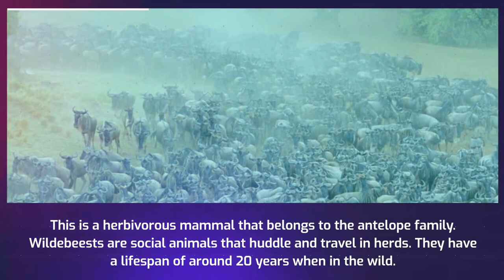Wildlife |Wild Animals African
welcome to the world of 'Nature Science and Technology :
Wildlife Photography and Conservation Awareness
wild animals African :
Diversity: Wild animals come in various shapes, sizes, and colors. From the majestic African elephant to the agile cheetah and the colorful coral reef fish, the diversity of wild animals is astounding.
Habitats: Wild animals inhabit diverse ecosystems across the globe, including forests, deserts, grasslands, oceans, rivers, and mountains. They have evolved specific traits and behaviors to thrive in their respective environments. Physical Adaptations: Wild animals have evolved remarkable physical features to survive and thrive in their habitats. These can include sharp claws for hunting (like in lions), strong beaks for cracking nuts (like in parrots), or streamlined bodies for swift swimming (like dolphins). Behavioral Adaptations: Behavioral adaptations are equally important. Some animals are solitary hunters, like the solitary wolf, while others live in highly social groups, like meerkats. Migration, hibernation, and territorial behaviors are common adaptations as well.
Diet: Wild animals have diverse diets, including herbivores (plant eaters), carnivores (meat eaters), and omnivores (both plants and meat). Their diets are often closely tied to their habitats and available food sources.
Reproduction: Reproductive strategies among wild animals vary widely. Some animals give birth to live young, while others lay eggs. Many engage in complex courtship rituals and parental care.
Camouflage and Defense: To avoid predators or sneak up on prey, some wild animals have developed remarkable camouflage. Others have evolved powerful defenses, such as the spikes of a porcupine or the venom of a snake. Communication: Many wild animals communicate with each other through vocalizations, body language, or chemical signals. These communications serve various purposes, including mating rituals and warning of danger. Endangered Species: Sadly, due to habitat destruction, climate change, and poaching, many wild animal species are endangered or critically endangered. Conservation efforts are essential to protect these animals and their ecosystems.
Influence on Ecosystems: Wild animals play critical roles in maintaining the balance of ecosystems. They help control populations of other species, disperse seeds, and provide food for predators. Their presence or absence can have far-reaching effects on the environment.

MY VIDEO TOPICS:
 🗺 technology:• science technology
📘 History:• History Education
📘 Geographic history
🔬 Science:• Science
☠ Mystery:• Mystery Videos
 📘Nature: Nature
wild animal sounds
wild animals hindi
wild animals hunting
wild animals drawing easy
wild animals 4k
wild animal africa
wild animal africa fight
wild animal africa video
wildlife africa
wild animals in africa forest
wildlife african animals fighting
wild animals in africa documentary
4k wild animals africa
wild african animals attack
wild african animals finger family
really wild animals africa
wild animal south africa
wild african animal fights
wildlife animals africa
wild animal safari
wild animal safari strafford mo
wild animal safari in g major
wild animal safari georgia
wild animal safari park san diego
wild animal safari videos
wild animal safari springfield mo
wild animal safari pine mountain
wild animal safari concert hall
wild animal safari opening
ild kratts full episodes
wildest dreams taylor swift
wilderness cooking
wild thoughts
wildcraft
wild kratts full episodes new 2023
wildlife
wildest dreams
wild rift
wild cookbook
lion king
lion king full movie
lion guard
lion king full movie english
lion king songs
lion family
lion roar
lion sound
lion king movie
top 10 wild animals hunting
top 10 wild animals
top 10 wild animals fight
top 10 wild animals in the world
top 10 wild animals movies
top 10 wild animal encounters
animals of africa
animals of africa david attenborough
animals of africa for kindergarten
animals of africa documentary
nimals of africa story
animals of africa jungle
animals of africa sounds
animals of africa read aloud
wild is life daniel deuschle
wild is life dean schneider
wild is life zimbabwe
wild is life jerusalema
wild is life lyrics
wild is life harare
wild is life trust and zen
wild is life
wild is life & zen
wild is life daniel deuschle mp3 download
wild is life song
wild life for all world wide